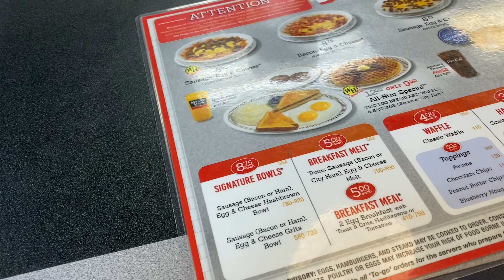LAST WEEKS USA: Saying Goodbye 🇺🇸 Malina Vlog #16 | Schüleraustausch USA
Malina nimmt euch mit auf ihre letzten Wochen in den USA. Ihre Freund:innen und sie haben noch einige Punkte der gemeinsamen Bucket List abgehakt, bevor einige von ihnen wieder abgereist sind. Malina verbringt noch zwei Wochen bei ihrer Gastfamilie und reist dann nach New York, wo sie endlich wieder ihre Familie sehen wird!